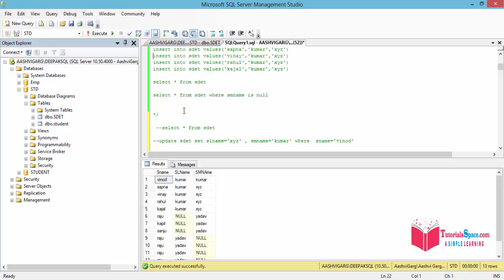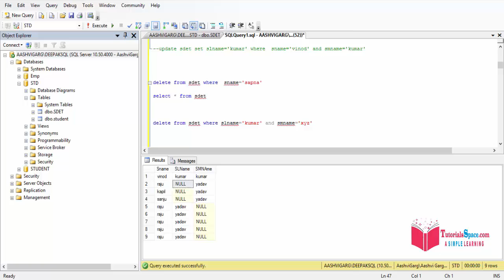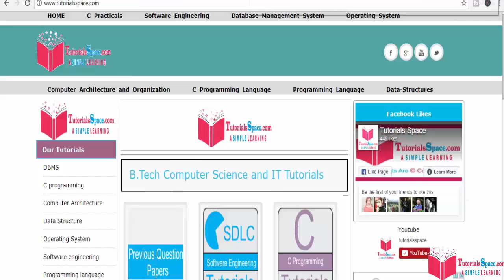12- DELETE Statement In SQL Server In Hindi | DELETE Query In SQL Server In HINDI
How To Use SQL DELETE Statement: The DELETE statement is used to delete existing Specific Complete records in a table.

DELETE SYNTAX:
DELETE FROM table_name
WHERE condition;

06- How To Set PRIMARY Key To Existing COLUMN In SQL SERVER | Primary Key Constraint In SQL Server

08- WHERE Statement In SQL SERVER | How To Use Where In SQL Server | Where Clause In SQL SERVER

09- ORDER BY Clause In SQL SERVER In HINDI | How To Use Order By In SQL SERVER In HINDI | ORDER

10- NULL And NOT NULL Constraints In SQL SERVER | Null In SQL SERVER | NOT NULL In SQL SERVER

11- UPDATE KEYWORD In SQL SERVER In HINDI | How To Use UPDATE Statement In SQL | UPDATE In SQL